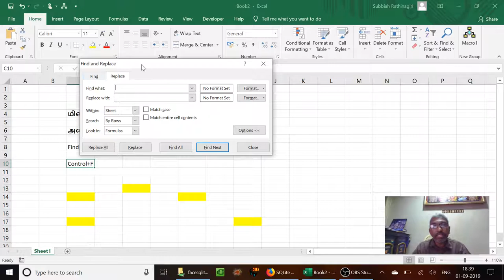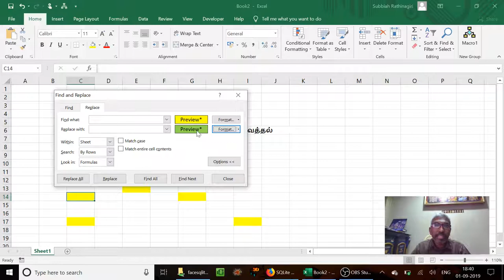அறை வடிவமைப்பைத் தேடி மாற்றி வைத்தல்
மின்விரிதாள் விரிப்போம் வாங்க - பகுதி 10 - அறை வடிவமைப்பைத் தேடி மாற்றி வைத்தலைப் பற்றி விளக்கம் அளிக்கப்படுகின்றது.